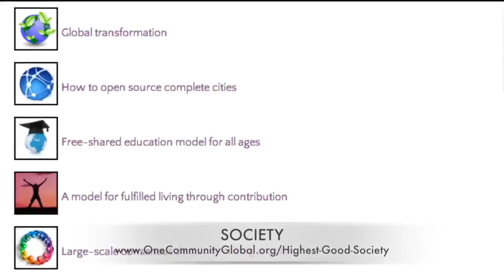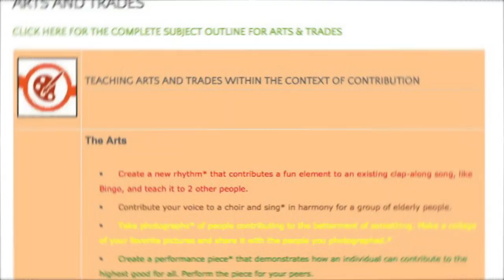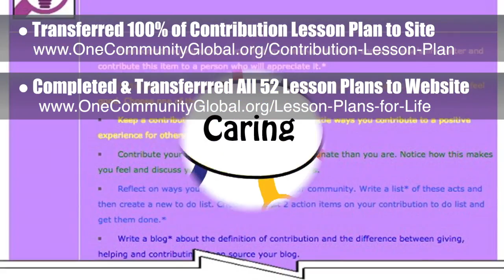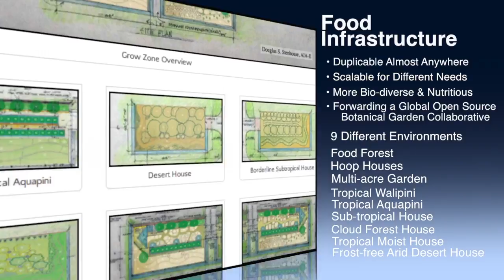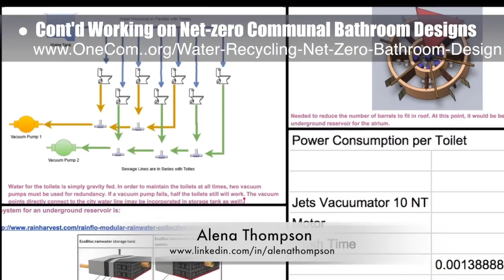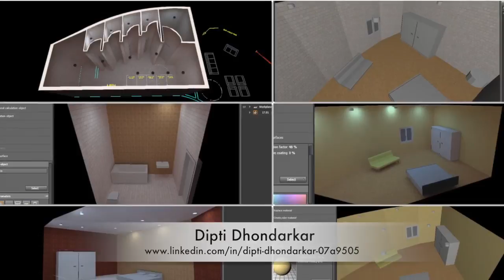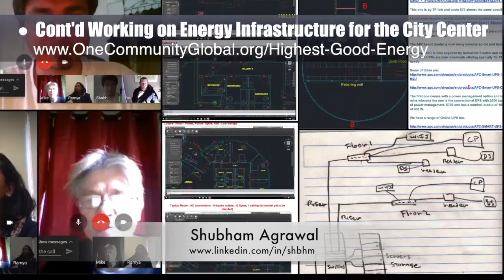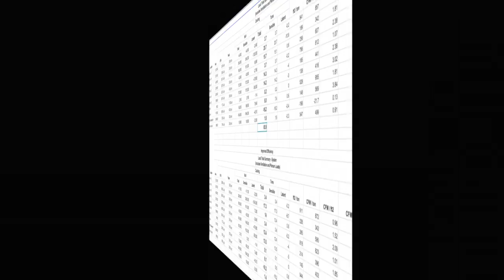Advancing Ecological Living - One Community Weekly Progress Update #207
Advancing Ecological Living | Advancing Ecological Collaboratives | Advancing Open Source Ecology | Creating Better Cities with Ecological Living | Helping People Live Sustainably | New Approach to Ecological Living | One Community | Weekly Progress Update #207

“One Community is advancing ecological living through open source and free-shared approaches to sustainable food, energy, housing, education, for-profit and non-profit economic design, social architecture, fulfilled living, global stewardship practices, and more. The goal is to make these approaches easy enough, affordable enough, and demonstrate them as beneficial enough that they spread on their own. This is the March 12, 2017 edition (#207) of our weekly progress update detailing our team’s development and accomplishments."

ADVANCING ECOLOGICAL LIVING INTRO: @1:03
ADVANCING ECOLOGICAL LIVING SUMMARY: @8:39